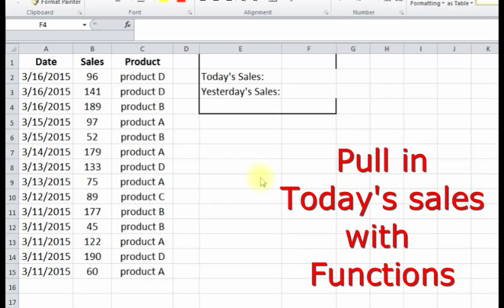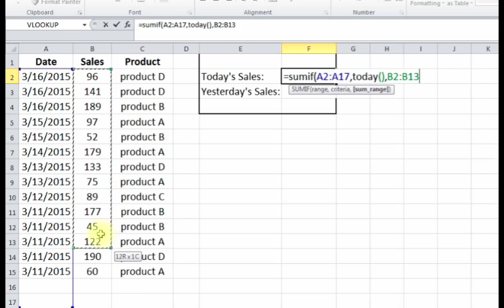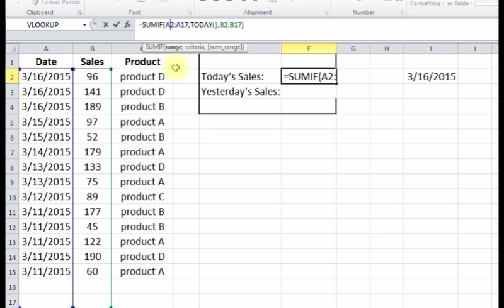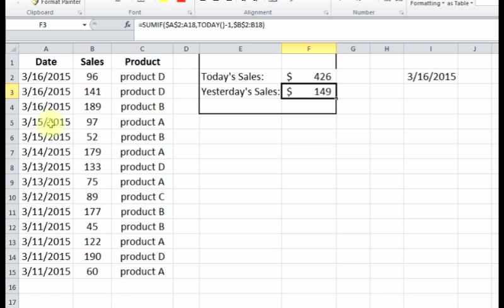Using Sumif and Today to pull in todays sales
I show you how to pull information from a table that gets updated constantly and pull in todays sales to a dashboard that you can see it quickly instead of constantly searching the larger table.